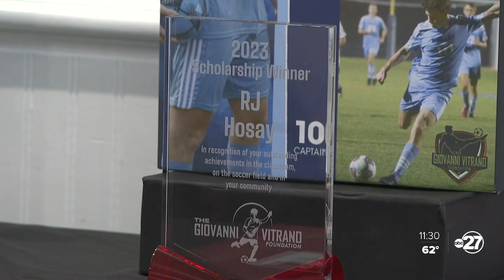Three Big Bend soccer seniors receive The Giovanni Vitrano Memorial Scholarships